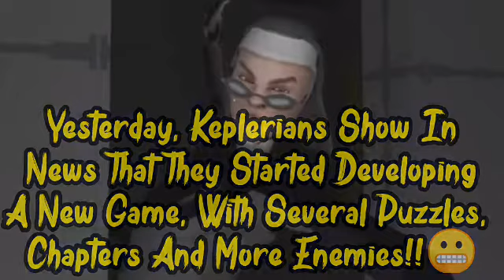Keplerains New Game Is Evil Nun 3, Is This Theory True!! | EVIL NUN 3 Confirmed